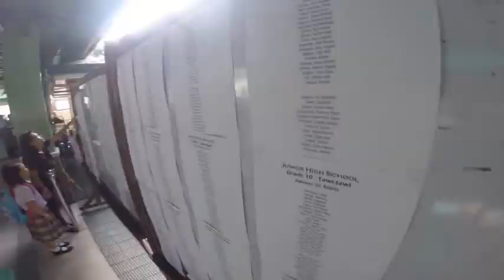EDSCI i11uminate: 1st of Day of School